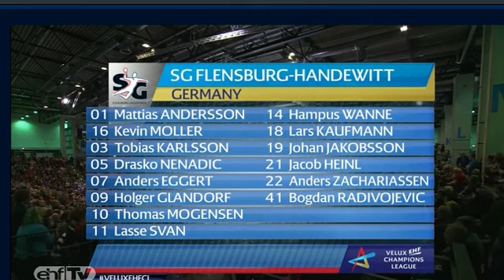champions SG Flensburg Handewitt FC Barcelona 1 parte 15 noviembre 2014